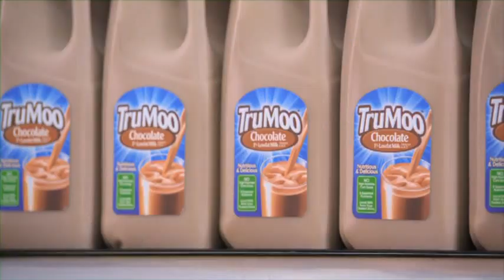TruMoo® Chocolate Milk From Country Fresh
TruMoo Chocolate Milk isn't just a tasty treat to enjoy every now and then. It's a nutritious choice for the whole family, and one that can be served every day.

Nutrition and public health experts agree that milk is an important part of a healthy diet. TruMoo, like regular milk, provides 8 essential nutrients: calcium, protein, vitamins A, D and B12, riboflavin, phosphorus and potassium. Together, these essential nutrients help strengthen bones, build and repair muscles and keep you and your family full and satisfied.

Lowfat chocolate milk is also an effective recovery drink after exercise or sports practice. In fact, chocolate milk post-workout is often referred to as "nature's protein drink" since it contains a perfect ratio of protein and carbohydrates for replenishing tired muscles. Its high water content replaces fluids lost as sweat, while its electrolytes (like sodium and potassium) help to rehydrate.*

As an everyday drink choice, TruMoo has significantly less added sugars than that of soft drinks and popular fruit juice drinks. Most of the sugar in TruMoo is lactose, the natural sugar found in all milk, while all of the sugars in nutrient-poor sodas are added sugars.